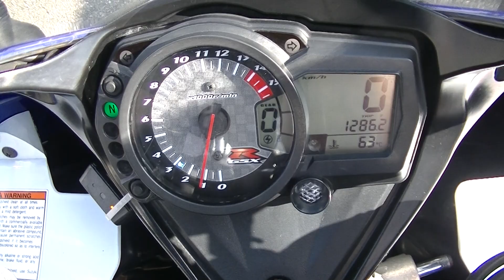23883 GSX R1000